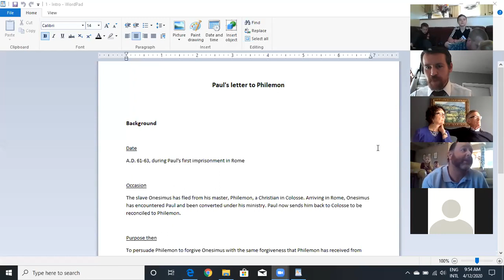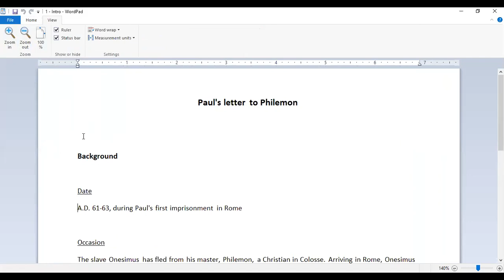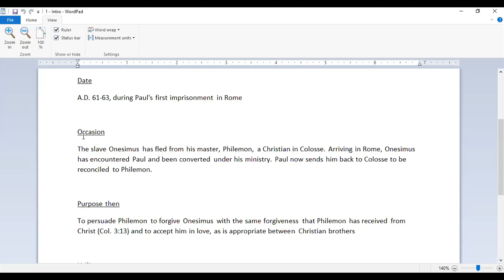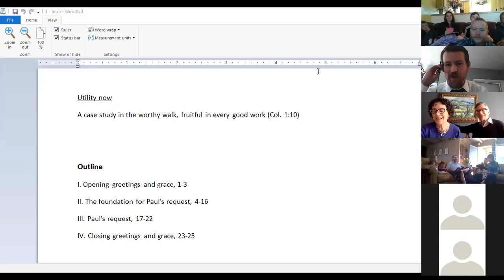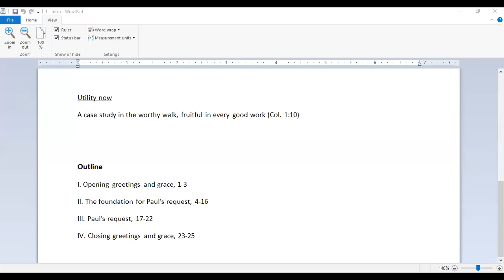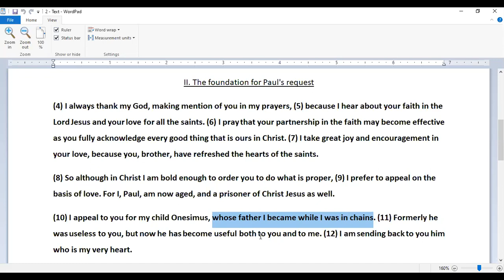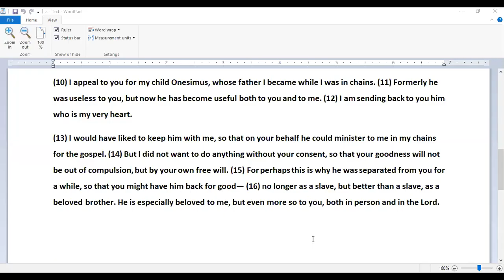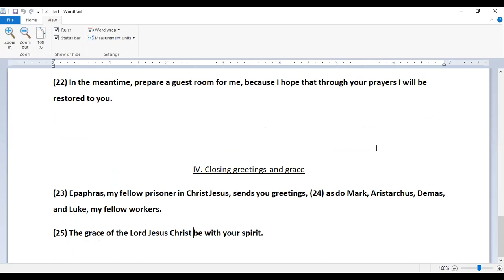2020 04 12 SS Video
Knowing Christ: Lesson 15
An Intercessory Epistle
Philemon 1